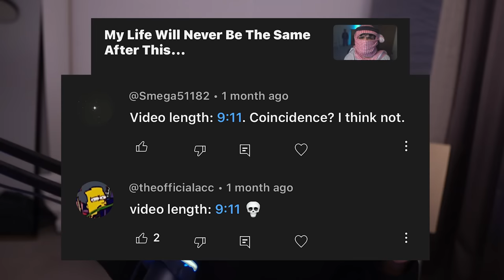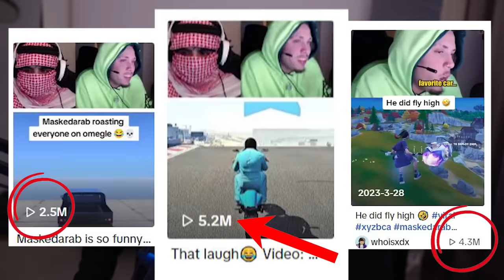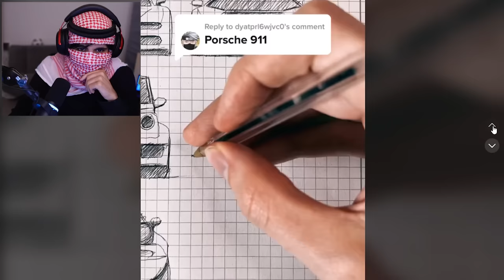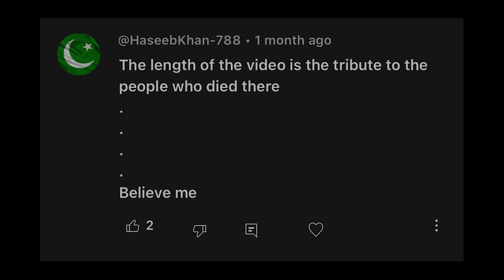pls stop sending me 9/11 memes.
i yap alot in this video